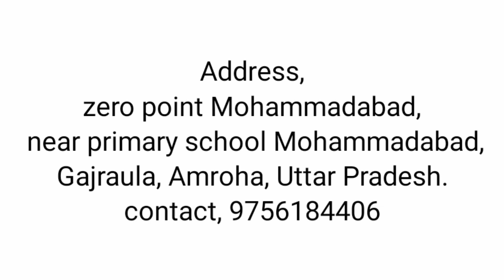खा भी लो और लगा भी लो डबल पॉवर, खुशखबरी खुशखबरी खुशखबरी (Hakeem Nadeem Raza